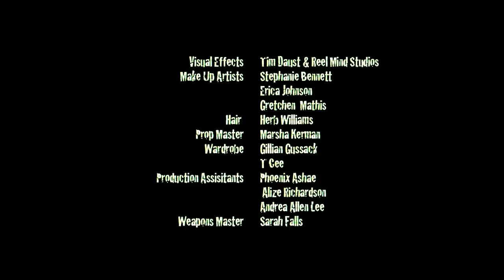Inevitable - Vol 1.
Raven's mysterious past haunts Tasha's dreams and the cool kids plague Tasha's present. Apparently, kicking the butt of a cool kid, comes at a price!